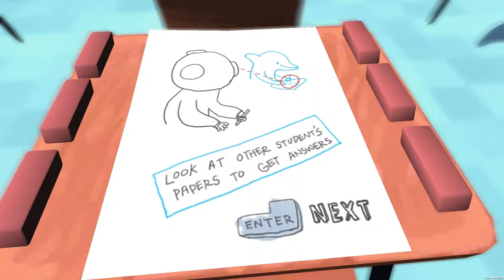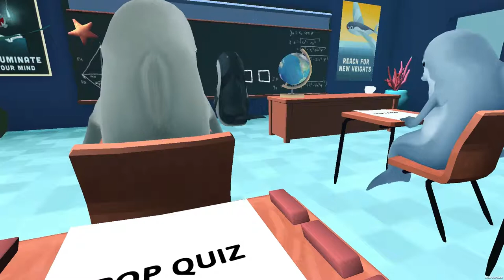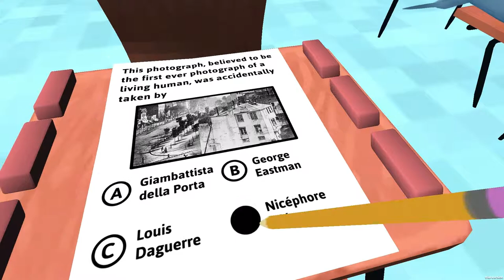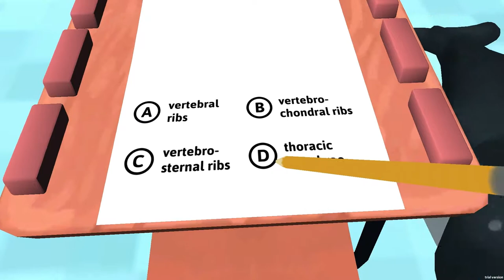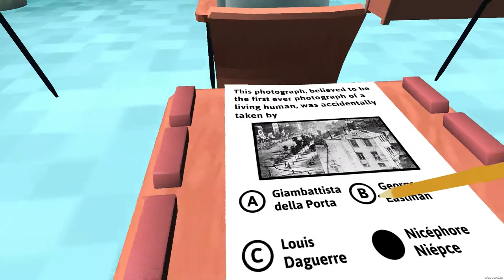Classroom Aquatic | I Got This